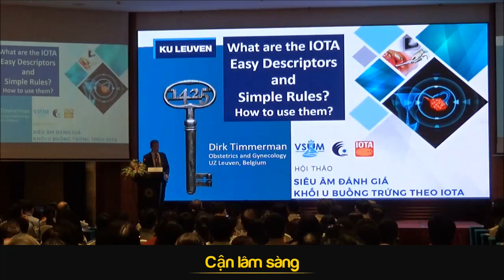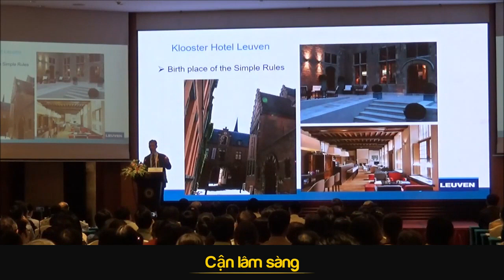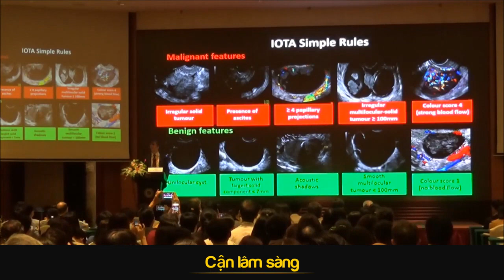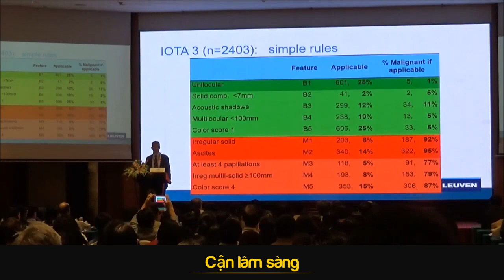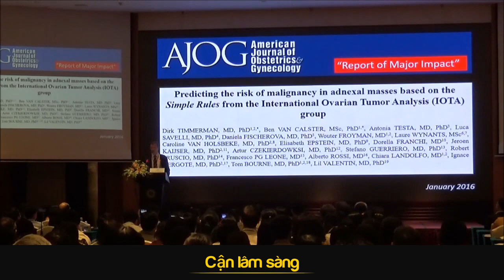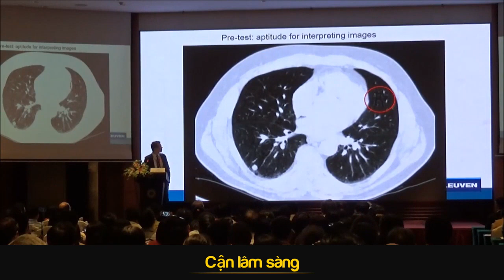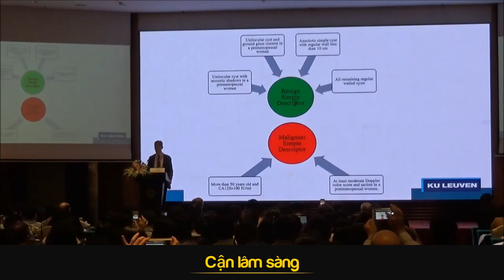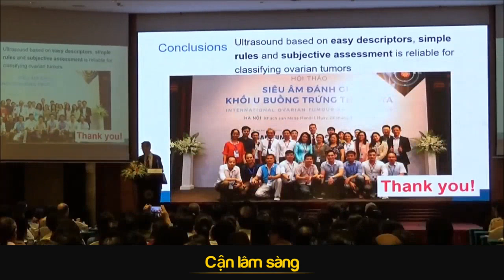Các Qui Luật Và Mô Tả Đơn Giản Theo IOTA | Gs. Dirk Timmerman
Tài liệu HỘI THẢO "SIÊU ÂM ĐÁNH GIÁ KHỐI U BUỒNG TRỨNG THEO IOTA" Hội thảo do GS. Dirk Timmerman - Giáo sư chuyên ngành Sản Phụ Khoa tại Viện Đại Học Leuven, Vương Quốc Bỉ trực tiếp giảng dạy.